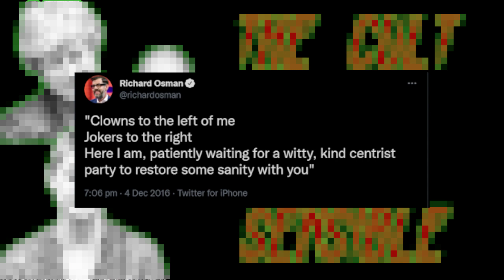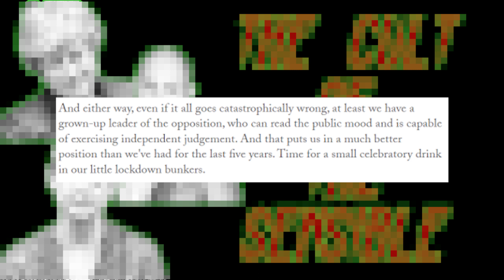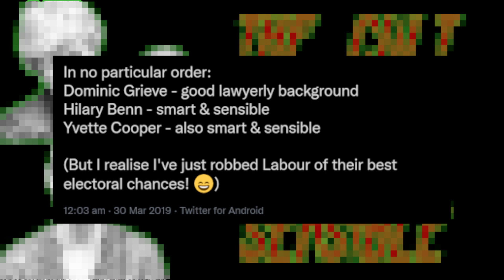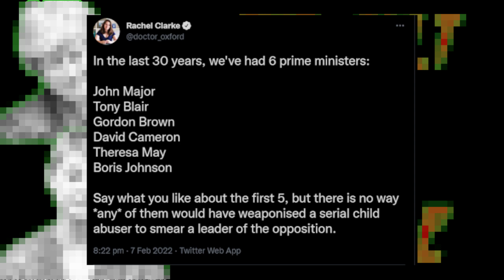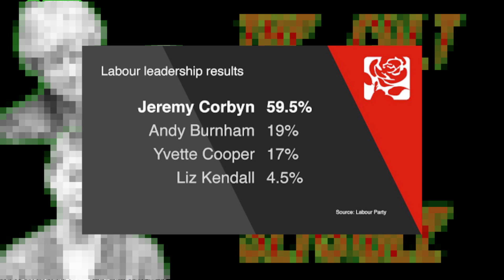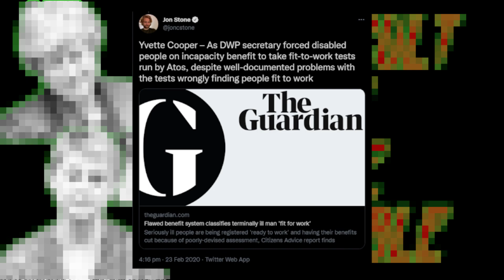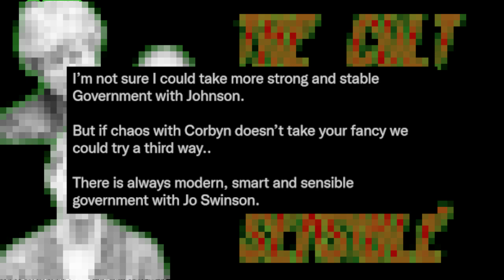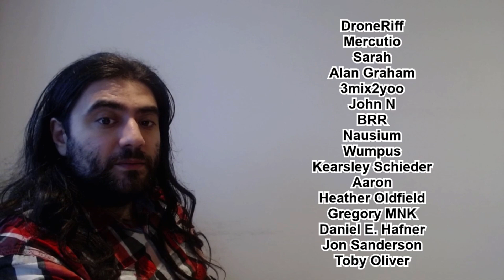The Cult Of The Sensible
My hair is back to normal and my beard is back! Have you ever heard people constantly calling for "sanity" or "sensible" governance? I have and it drives me nuts. Come and join me for this video where I slowly go through why people (centrists and liberals in particular) are so desperate for "sensible" to be how they're seen. The flaws in that and what exactly it is.

Also watch to see why I think these people pretend to like Yvette Cooper because let's be honest she's a massive loser and an awful politician. I also express frustration at the attempted girlboss redemption arc of Theresa May which has also driven me absolutely mad and obviously I dunk on a centrist melt in the form of Ian Dunt because let's be real that baldy has zero good takes.

Thanks to my proof readers, my partner and Mic Wright and to the lovely people who lent their voices to the video NParticipacion, DrFesty and Strang.

The article I promised you all endorsing Yvette Cooper in 2015